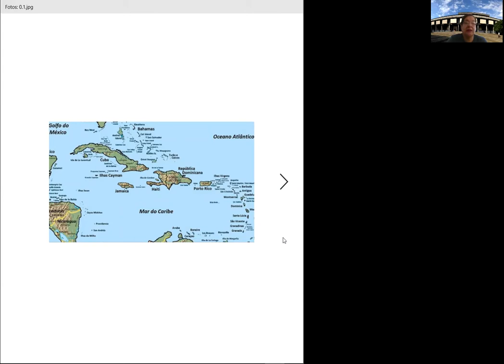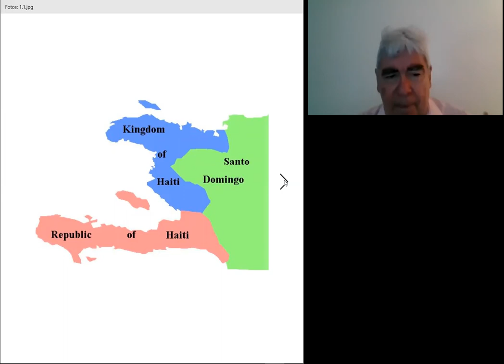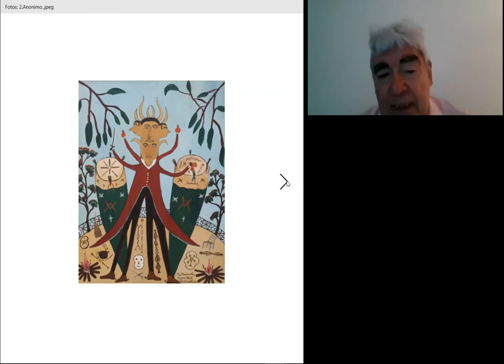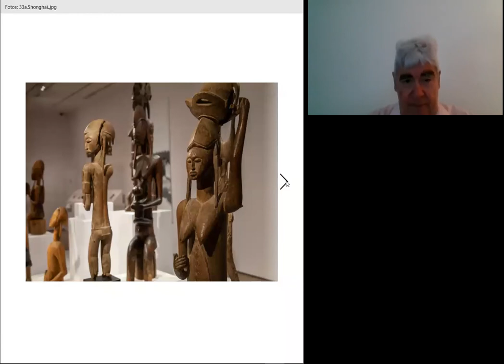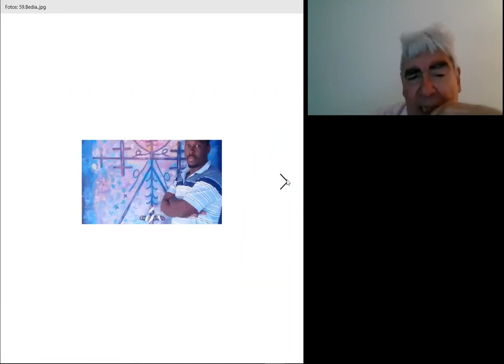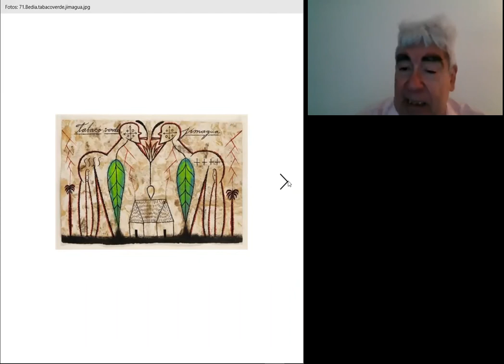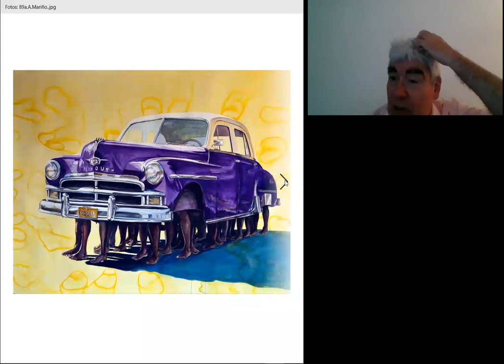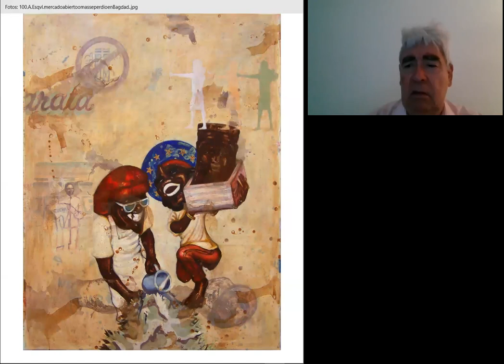Conferencias Afroarte - Sesión 2 (Haití y Cuba)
Ciclo de conferencias a cargo de Carlos Jiménez Moreno, historiador y crítico del arte. Noviembre 3 de 2020